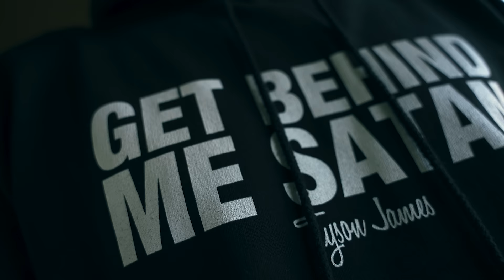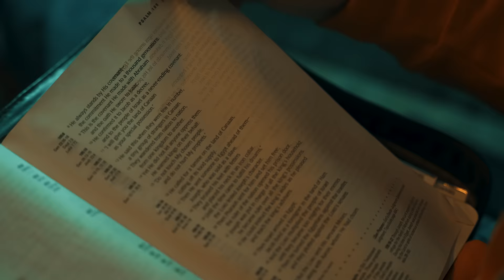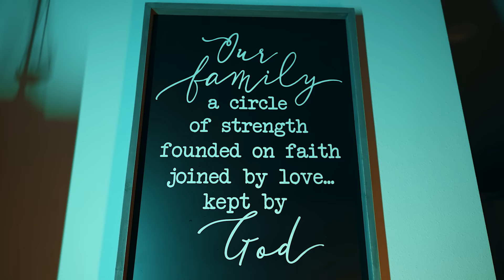Tyson James - Good Vs Evil [Music Video]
Stream/Purchase